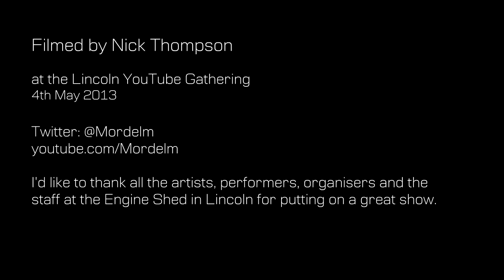Weebl - Lincoln YouTube Gathering 2013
Weebl live at the Lincoln YouTube Gathering on 4th May 2013 with Fionn Hodgson.